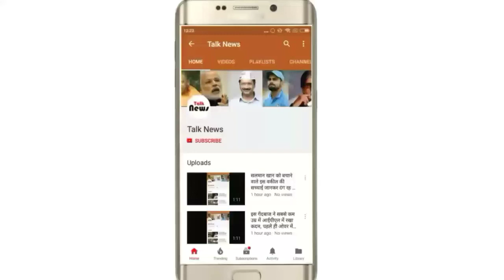सावधान रहे आज बारिश और तूफान की संभावना है